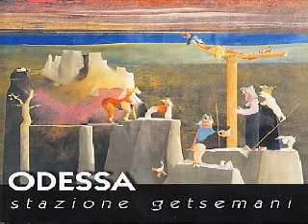ODESSA "Orizzonte anima"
Made using uMusic!
from Mellow Records album STAZIONE GETSEMANI" MMP 366